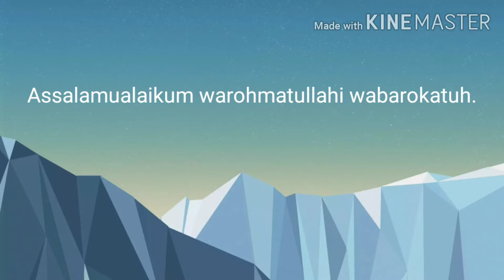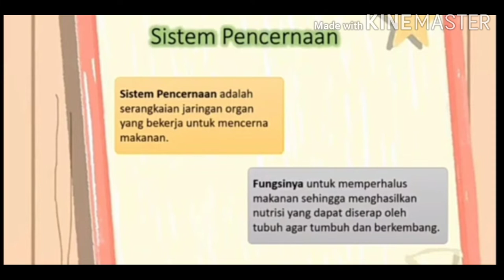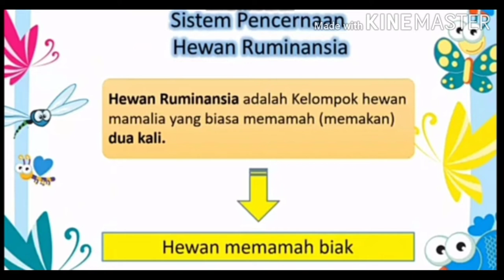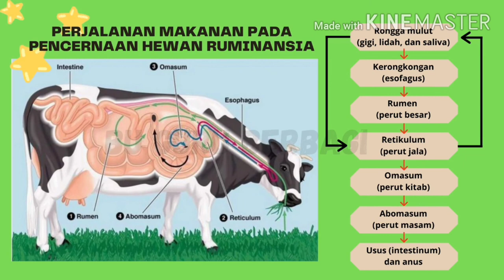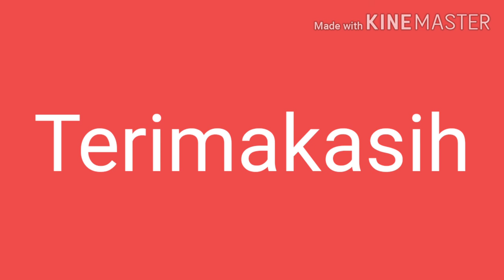Pembelajaran Tematik Kelas 5 SDIT Bunayya - Pencernaan Hewan Ruminansia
Pembelajaran Tematik Kelas 5 SDIT Bunayya
Pencernaan Hewan Ruminansia